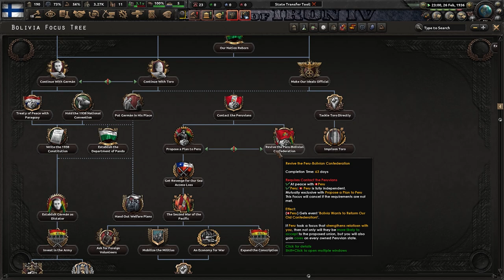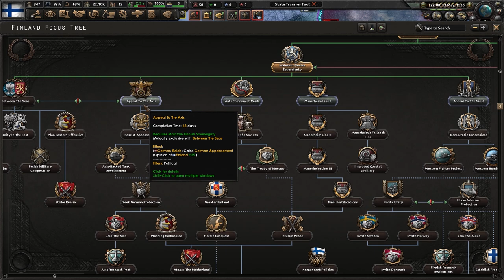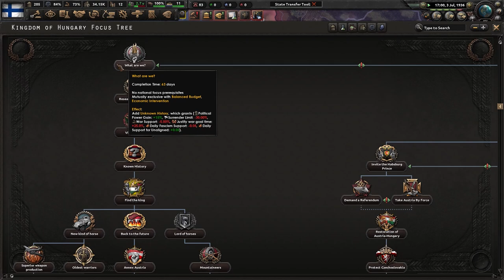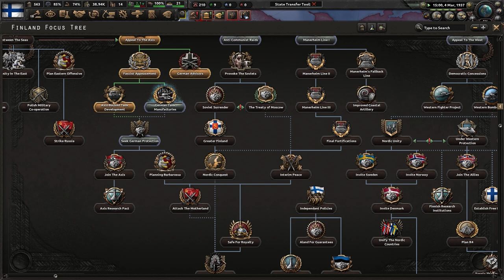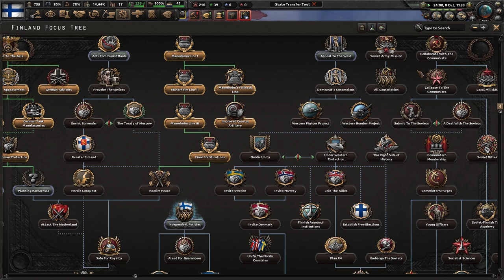Hearts of Iron 4 - Europe in Flames: Finlandia #1 "Línea Defensiva contra el Soviético"